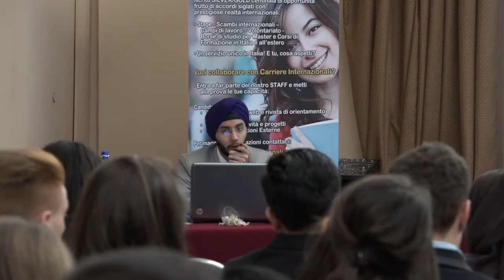ROMEMUN 2015 - 16 marzo - Breaking News ECOSOC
Riprese e Montaggio: Pietro Cuccaro.